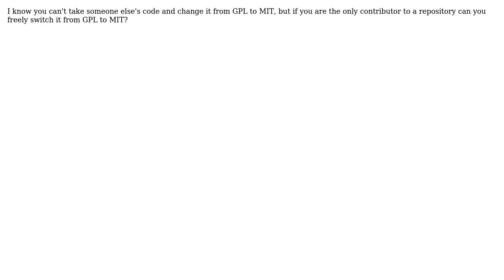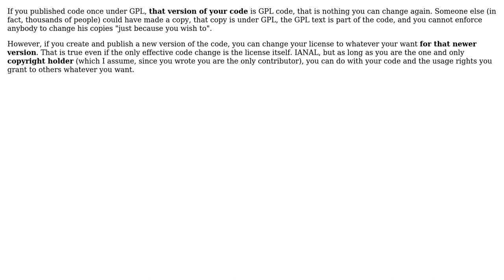Software Engineering: Changing license of personal GitHub repository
With thanks & praise to God, and with thanks to the many people who have made this project possible! | Content (except music & images) licensed under CC BY-SA | Music | Images & others | With thanks to user semicolon user Doc Brown and the Stack Exchange Network Trademarks are property of their respective owners. You are responsible for your own actions.